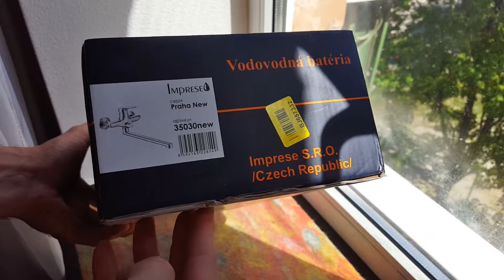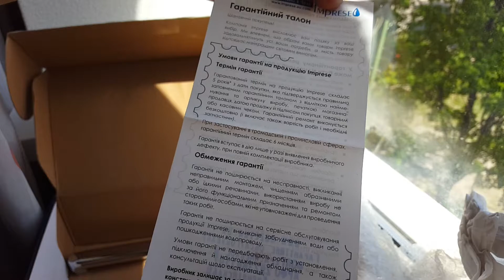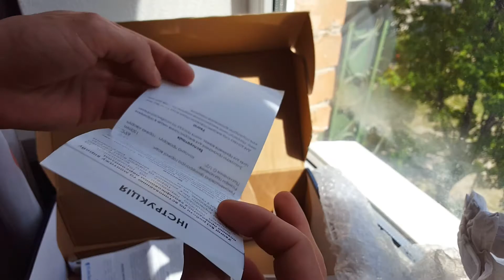Распаковка смесителя Impress praha new 35030 из Rozetka.com.ua